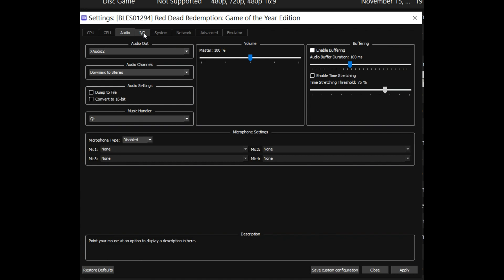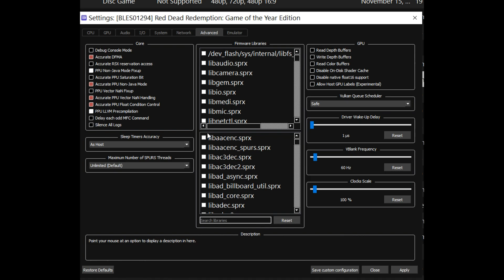RPCS3 Red Dead Redemption - 1440p - Very Stable - Settings Shown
Basically locked 30 FPS! Full mission shown settings at the end
PC:
3070
i9 10850k
32GB Ram